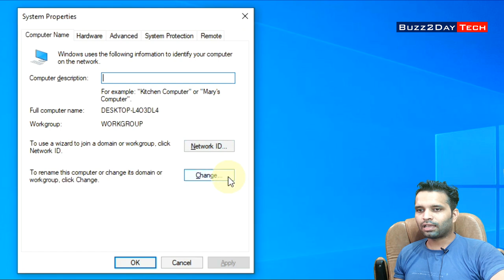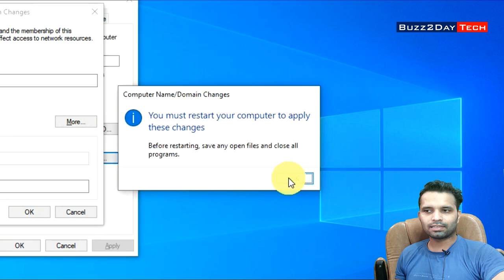How to Change Your PC Name in Windows OS - in 30 Seconds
A computer name is a unique identifier that is given to each computer and is used by ITS to locate and connect to a computer in order to perform routine maintenance, as well as provide remote technical assistance.

Gadget i use for Recording:
Camera: I am using Mobile Camera